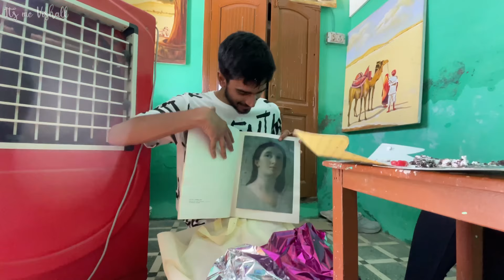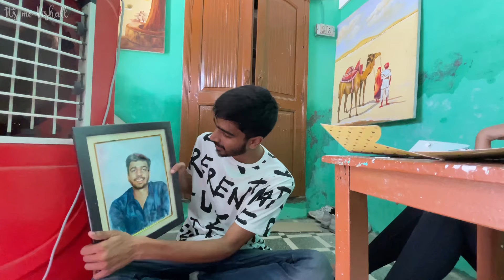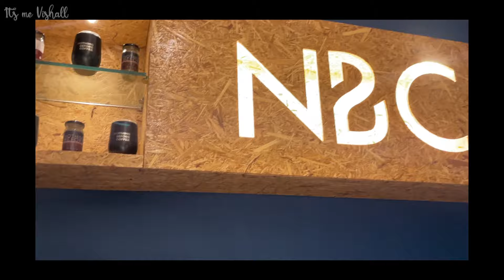My Birthday Vlog It’s me vishall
**My Birthday Special**

Happy birthday to me! In this video, I'm celebrating my birthday with a special vlog. I'll be sharing some behind-the-scenes footage from my birthday party, as well as some of the gifts I received. I'll also be giving away some prizes to my viewers. So be sure to watch until the end!

* Behind-the-scenes footage from my birthday party
* A look at some of the gifts I received

I'm a [ Vishall ] aka Anup and I'm passionate about sharing my life with the world. I love to travel, explore new cultures, and try new things. I also love to celebrate special occasions with my friends and family.

On my channel, you'll find videos about my daily life, my travels, and my celebrations. I'll share tips on how to travel on a budget, how to plan a perfect vacation, and how to throw a memorable party. I'll also share stories about my experiences, and I'll give you a glimpse into my life.

**Here's what you can expect from my channel:**

* Travel vlogs
* Celebration videos
* Lifestyle videos
* Tips and advice
* Stories and experiences

Mejor Missing @BhavdeepChotiya my Friend 🖤

birthday special stream unlimited custom rooms enjoy 💥⚡
birthday special recipes at home
birthday special gacha

birthday vlog grwm
birthday vlog korean
birthday vlog black
birthday vlog black people
17 birthday vlog
aesthetic birthday vlog
birthday video aesthetic
21st birthday party vlog
birthday video song for brother
birthday vlog black girl